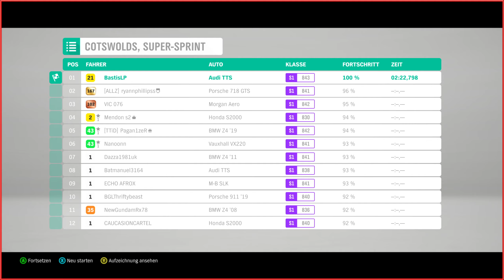Forza Horizon 4 - #14 - Das Halo Experience Schaurennen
Dynamische Jahreszeiten verändern beim weltgrößten Autofestival alles. Spiele allein oder schließe dich mit anderen zusammen, um das malerische Großbritannien in einer geteilten, offenen Welt zu erkunden. Sammle, modifiziere und fahre über 450 Autos. Fahre Rennen und Stunts, erschaffe und erkunde – wähle deinen eigenen Weg zum Horizon-Superstar.

Sammle über 450 Autos
Erlebe die bisher größte und vielseitigste Horizon-Autosammlung mit über 100 lizensierten Herstellern.

Fahre Rennen, mache Stunts, sei kreativ und erkunde!
In der neuen grenzenlosen Kampagne trägt alles, was du machst, zum Spielfortschritt bei.

Erkunde eine geteilte offene Welt
Echte Spieler fahren in deiner Welt und ihr erlebt gleichzeitig dieselbe Tageszeit, dasselbe Wetter und dieselben Jahreszeiten im Spiel.

Erkunde ein wunderschönes, historisches Großbritannien
Das ist Großbritannien, wie du es noch nie gesehen hast. Entdecke Seen, Täler, Schlösser und eine atemberaubende Landschaft in spektakulärem 4K und in HDR.